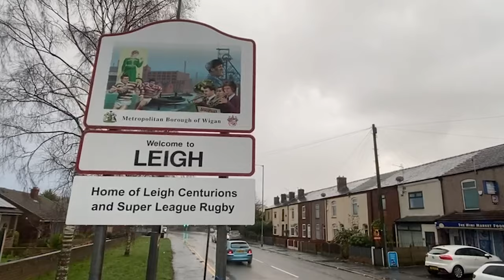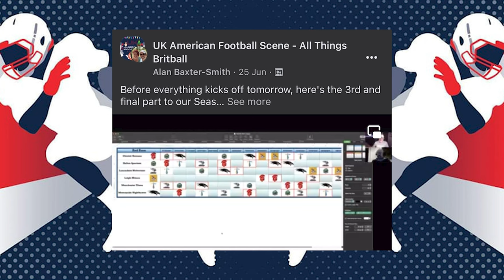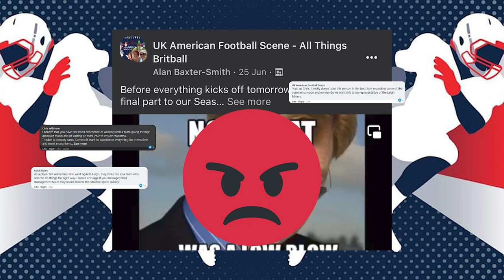The Beginning Part 1 - Leigh Miners American Football Team Documentary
Part 1 of the documentary about the 2021 associate season of the Leigh Miners American Football Team.  This part tells the story leading up to the teams first ever BAFA fixture.